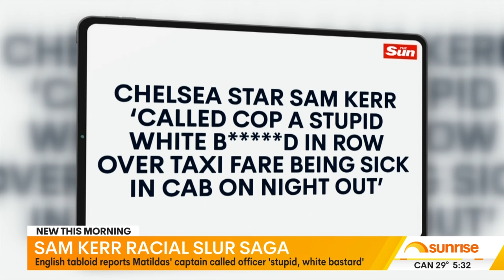Sam Kerr shocking racial slur incident | 7 News Australia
A British tabloid has revealed the alleged racist slur the soccer star is said to have hurled at a police officer during a night out in London.

7NEWS combines the trusted and powerful news brands including Sunrise, The Morning Show, The Latest, and 7NEWS.com.au, delivering unique, engaging and continuous coverage on the issues that matter most to Australians. Watch 7 News Australia full broadcasts and full episodes nightly at 6pm and weekdays at 11:30am and 4pm on Channel 7 and 7plus.